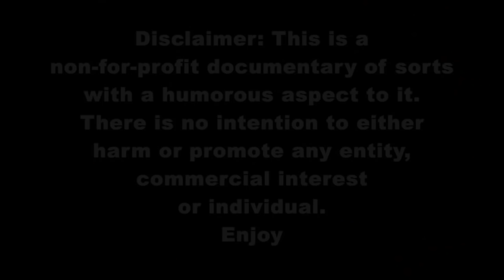"A View Few People Are Lucky Enough To See"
Magnetised chequered floor.
(scroll down the page)